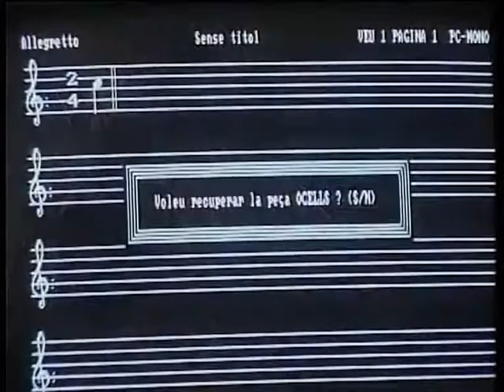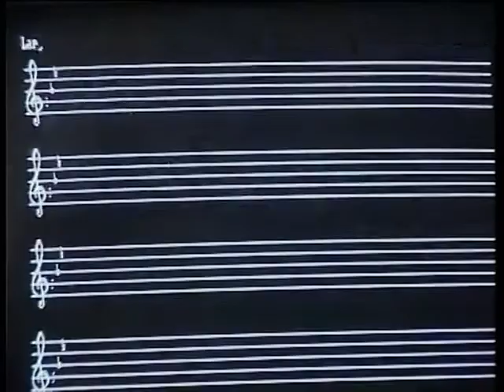L'Escola a casa. Mira què fem! Instruments tradicionals de música (CP Ítaca de Barcelona)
Als CEIP Ítaca, CEIP Llebetx i IES Mare de Déu de la Candela aprenen a fabricar instruments tradicionals.